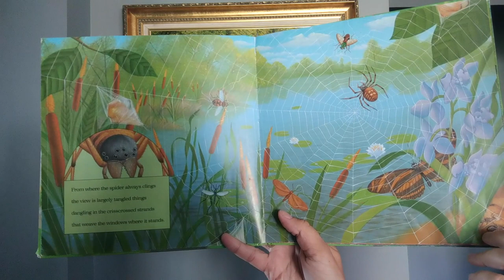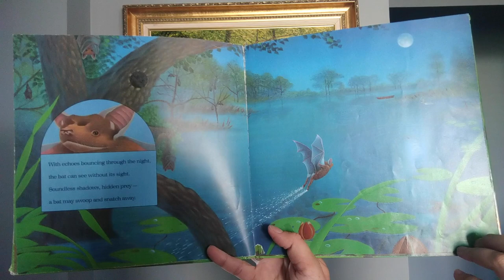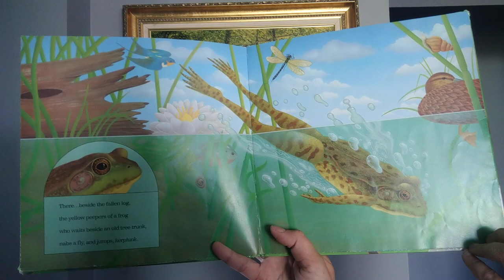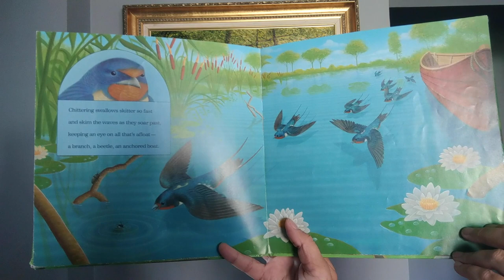Marjorie Reads "All Eyes on the Pond" | Story Time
Marjorie's reading "All Eyes on the Pond" by Michael J. Rosen in today's Story Time session.

Learn more about the Peggy Notebaert Nature Museum at naturemuseum.org

Explore more family-friendly nature and science-themed activities, and sign up for our newsletter,